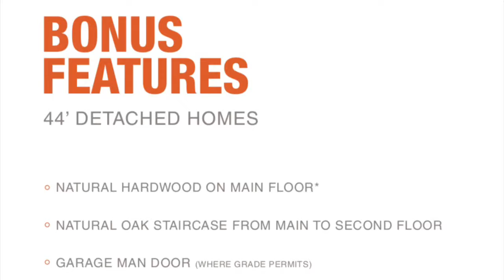Detach Houses in Niagara Falls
EXCLUSIVE PLATINUM VIP INCENTIVES INCLUDES:
☑️ FREE ASSIGNMENT ( Worth $12,000 ) Exclusive Deal
☑️ $5000 Worth Decor Dollars ( Condition Apply )
☑️ Easy Deposit Plan ( $10K with Offer $1000 Per Month )
☑️ Longer Closing Dates Available Mid2019/ Early2020
☑️Harwood on Main Floor
☑️ 9' Ceiling on Main Floor ( Singles Only )

☑️Close to 406 & QEW
☑️Close toNiagara Falls
☑️mins to Brock University,
☑️Apprx 10 public schools around the area
☑️Mins from the new Billion Dollar Hospital
☑️Mins to Niagara college
☑️Mins to Future Go Station

Exclusive event @Courtyard Marriott Hotel

At: 90 biscayne crescent, Brampton
Thursday & Friday
20th & 21st
From: 2:00 pm - 7:00 pm
Prices available at the event